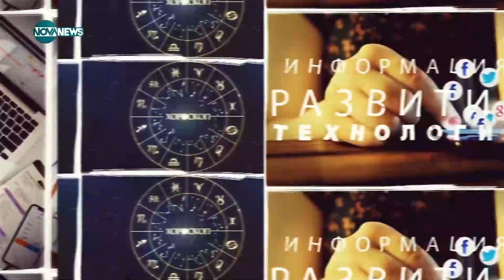"ЛаТиДа" с проект срещу домашното насилие